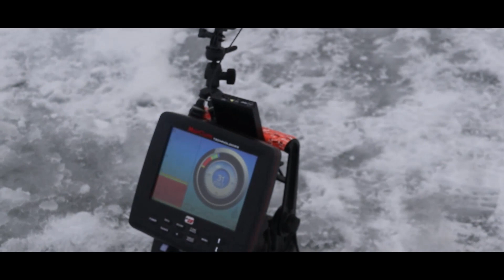Catching Walleye Through The Ice On The Missouri! (Next To Jason Mitchell)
We heard the walleye bite was HOT on the Missouri so we headed out right after school. We got out on the ice and ended up fishing next to the Jason Mitchell Outdoors crew!